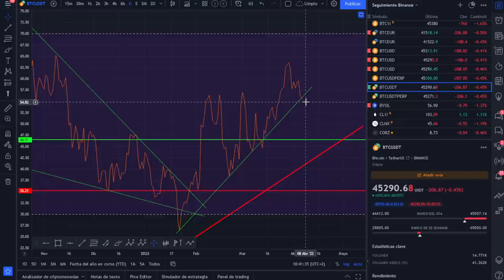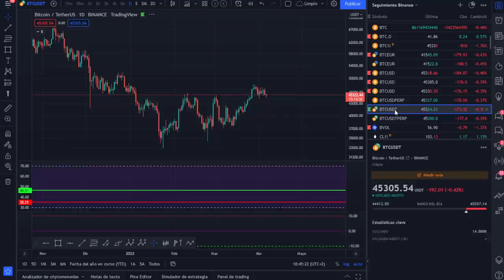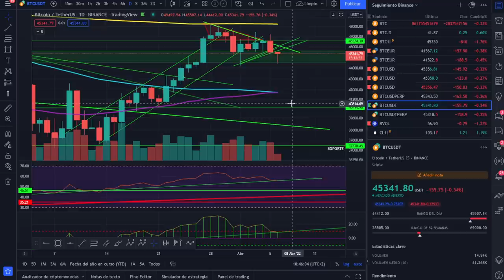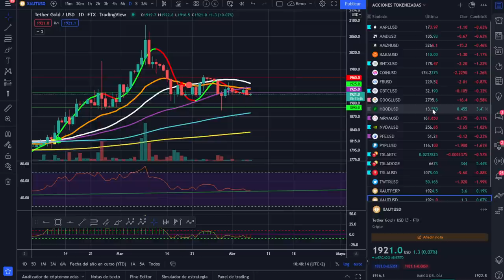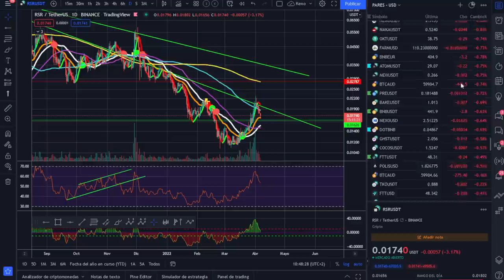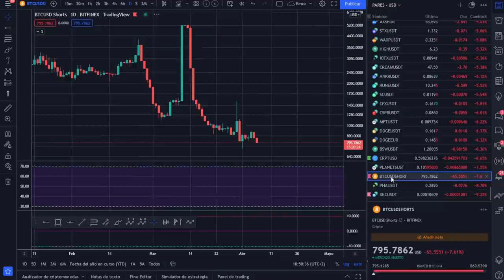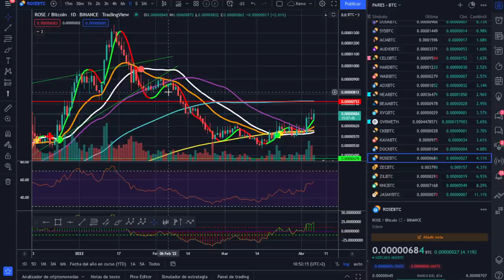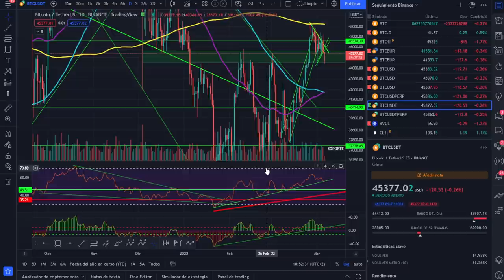🚀 BITCOIN🥵🥵🥵 ¡MERCADOS SANGRIENTOS!🤢🤢🤢 ¡ANÁLISIS MAÑANERO!😱😱😱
MERCADOS CAEN, ESPEREMOS A LOS CIERRES.

LECTURAS RECOMENDADAS:
EL MEJOR SOBRE BITCOIN Y BLOCKCHAIN FÁCIL DE ENTENDER: